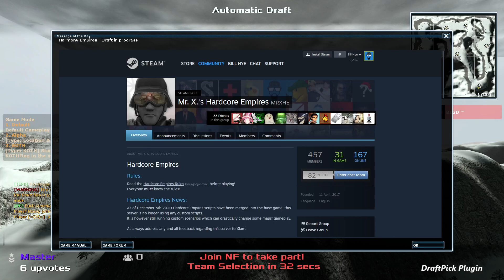Empires Source Mod - emp_snowstorm